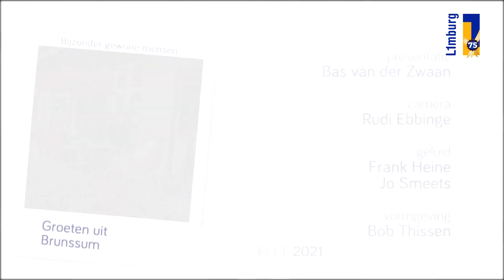Ongerwaeg en Winston in Brunssum - 15 oktober 2021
Marijke uit Brunssum is wat verbouwereerd als we ineens voor haar deur staan en dat, terwijl ze een onverstoorbare indruk maakt. Met een subtiel gevoel voor humor leidt ze ons rond in en om haar huis, waar overal de kunstwerken van Marijke te zien zijn. Haar humor zie je ook in haar werk terug, waar ze - zo vinden wij - eigenljk veel te bescheiden over is!